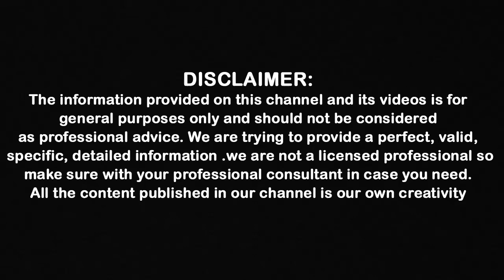Butter Benefits in Telugu || వెన్న తింటే ఎన్ని ఆరోగ్య లాభాలో తెలుసా.? || Shri Tv Arogyam